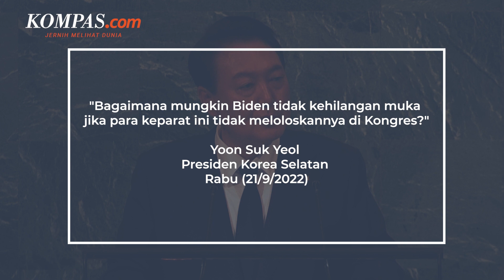Presiden Korsel Disebut Hina AS, Jubir Bantah: Dia Bukan Bilang "Biden"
Presiden Korea Selatan Yoon Suk Yeol pada Jumat (23/9/2022) membantah telah menghina Amerika Serikat yang merupakan sekutu keamanan utama.
Menurutnya, ucapan tersebut salah diterjemahkan.
Yoon Suk Yeol terdengar menghina anggota parlemen AS setelah bertemu dengan Presiden Joe Biden di Global Fund, New York.
Yoon diduga berkata mengenai dorongan Biden untuk meningkatkan kontribusi AS ke Global Fund yang akan membutuhkan persetujuan kongres.
Penulis: Aditya Jaya Iswara
Penulis Naskah: Fathira Deiza A
Narator: Fathira Deiza A
Video Editor: Fathira Deiza A
Produser: Rose Komala Dewi